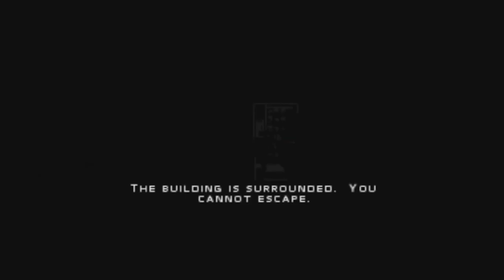Why I Love Syphon Filter 2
I love Syphon Filter 2 just as much as I love the original, if not more.